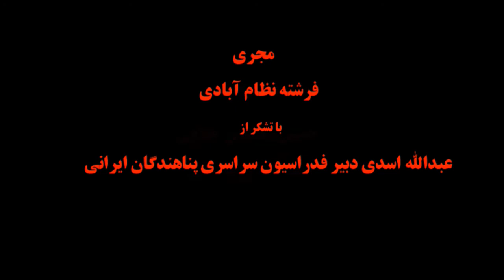همبستگی: بررسی روند پناهندگی در سال۲۰۱۶ وپاسخ به سوالات با عبدالله اسدی-۶ ژاویه۲۰۱۷